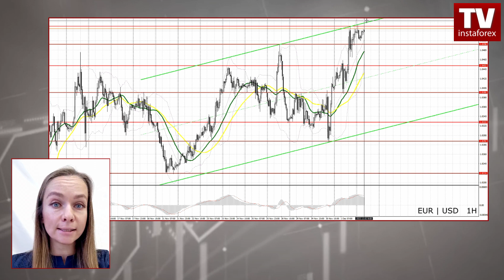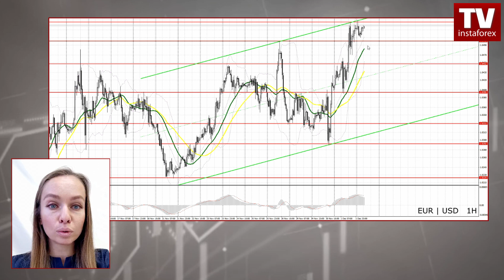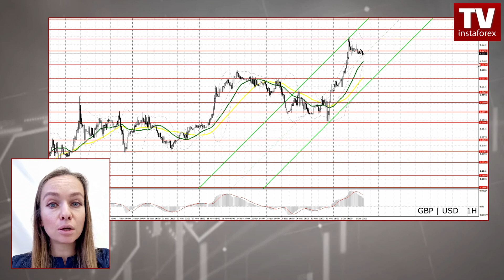EUR/USD, GBP/USD Forecast for December 2, 2022.